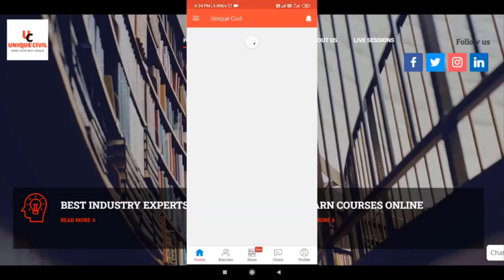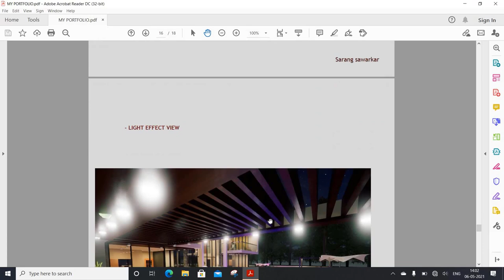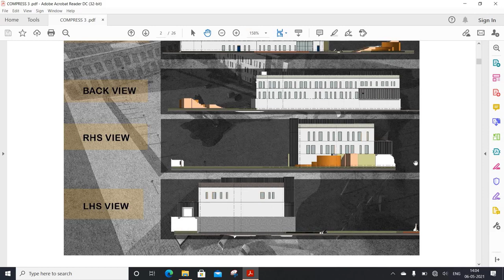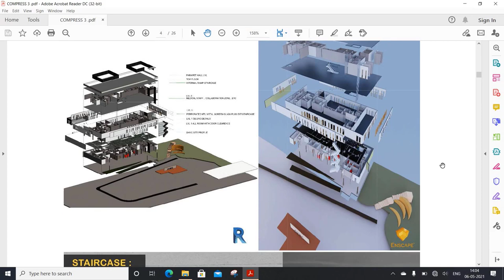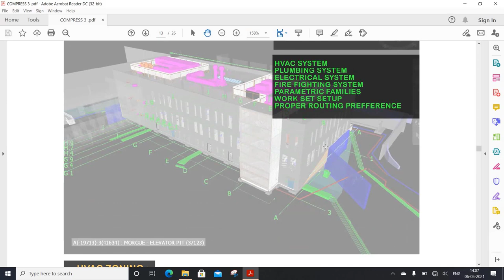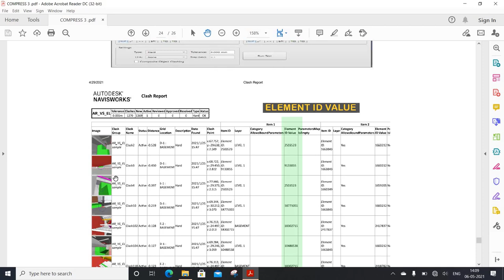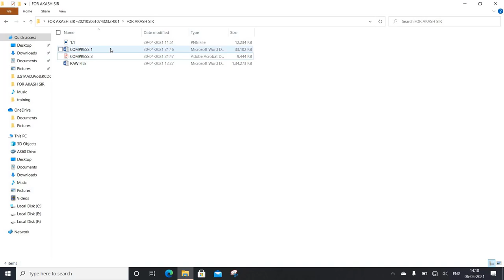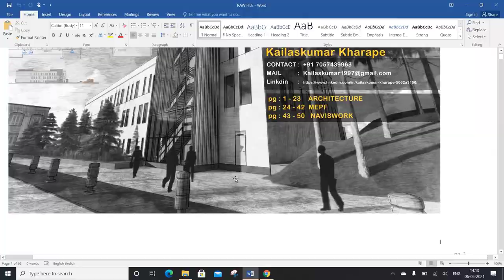How to create portfolio||By- Akash Pandey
Hello friends...